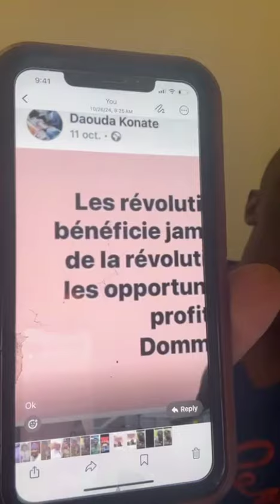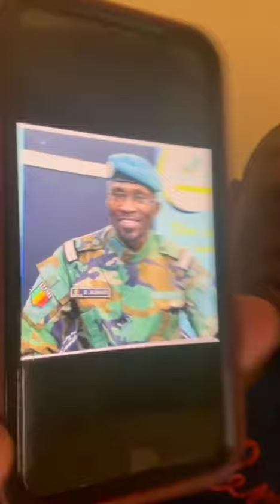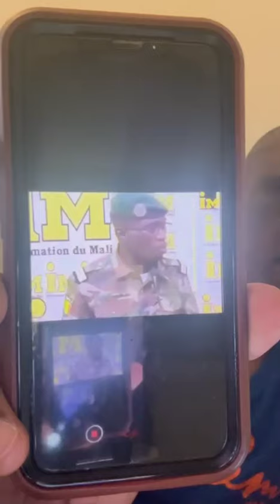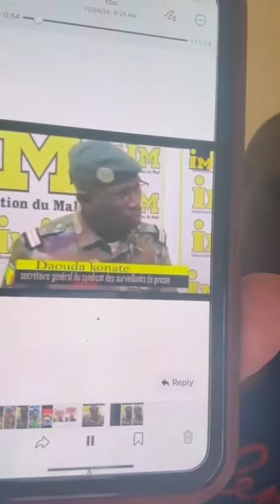Urgent et incroyable, Lieutenant Daouda kidnappé écouter les nouvelles et révélations